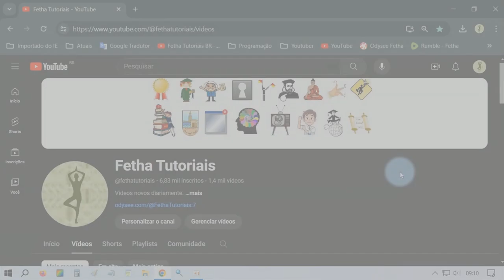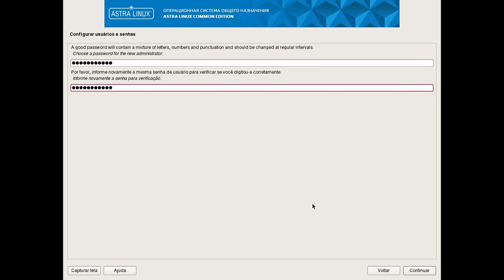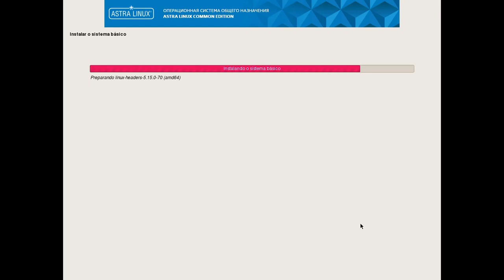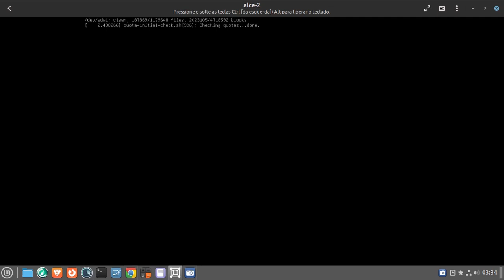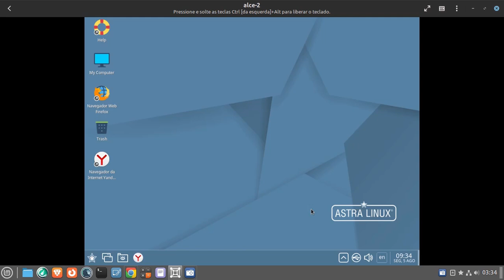1- Instalação do Astra Linux Free Edition. Acompanhe todos os passos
Veja neste vídeo como instalar o Astra Linux. Todos os passos da antiga instalação do Debian. ISO do vídeo: alce-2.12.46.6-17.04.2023_15.09.iso

O Astra Linux é um sistema operacional de computador Russo baseado em Linux. Desenvolvido para atender às necessidades do Exército Russo, outras Forças Armadas e Agências de Inteligência.

ASSISTA TAMBÉM:

2 - Astra Linux Free Editon 1º login pós instalação

1- GNOME Boxes: Crie máquinas virtuais no Linux sem Complicações. Muito mais fácil que o Virtualbox